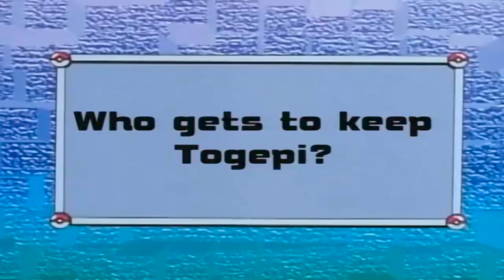Pokemon Season 1 Episode 50 : Who gets to keep Togepi? | Explained in short